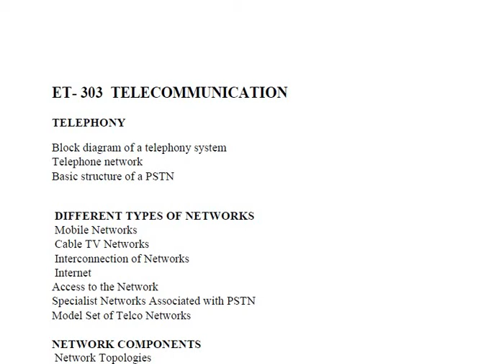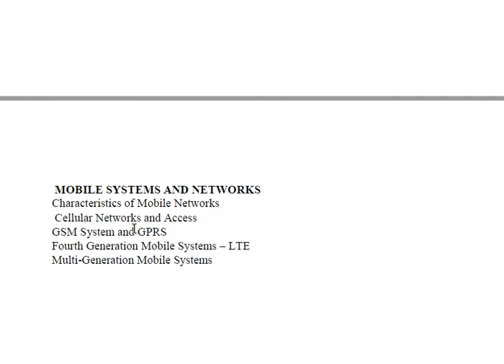TELECOMMUNICATION ET-303 Course Outline | DAE Electrical Technology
This video consists on Course Outline of ET- 303  TELECOMMUNICATION for Diploma Associate Engineering (DAE) students of Electrical Technology
Course consists on

ET- 303  TELECOMMUNICATION
TELEPHONY
Block diagram of a telephony system
Telephone network
Basic structure of a PSTN

 DIFFERENT TYPES OF NETWORKS
 Mobile Networks
 Cable TV Networks
 Interconnection of Networks
 Internet
Access to the Network
Specialist Networks Associated with PSTN
Model Set of Telco Networks

NETWORK COMPONENTS
 Network Topologies
 Switching: Concentrator, Route and Packet
Control
Multiplexing
Grooming and Consolidating
Link Components of Network
A/D conversion

TRANSMISSION SYSTEMS
 Transmission Principles and Media
 Multiplexed Payloads
 Range of Transmission Systems

 TRANSMISSION NETWORKS
Access Networks
Core Transmission Networks

CIRCUIT SWITCHING NETWORKS AND SYSTEMS
 Circuit Switching Systems
 Network Dimensioning

SIGNALLING AND CONTROL
 Signaling and ITU Protocols
Control of Telecommunication Networks

DATA and PACKET SWITCHING NETWORK
Packet Switching and Concept of Data
Internet and VoIP Networks
Local Area Networks, Data Services

 MOBILE SYSTEMS AND NETWORKS
Characteristics of Mobile Networks
 Cellular Networks and Access
GSM System and GPRS
Fourth Generation Mobile Systems – LTE
Multi-Generation Mobile Systems